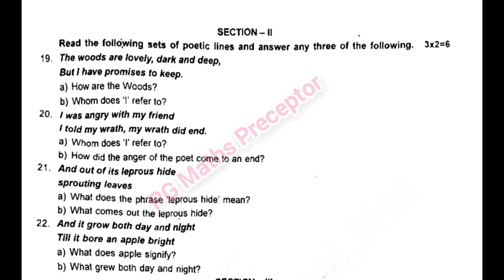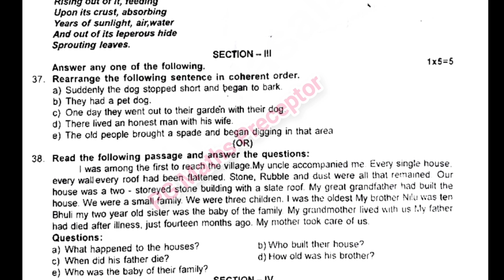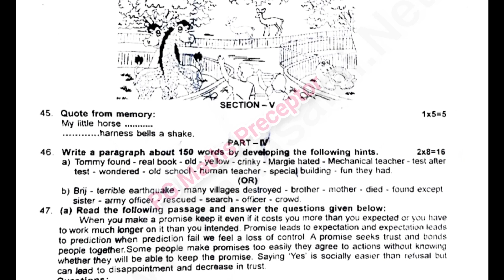9th English quarterly exam question paper